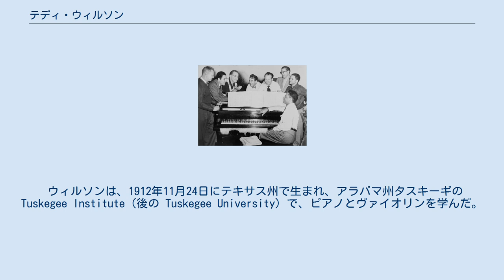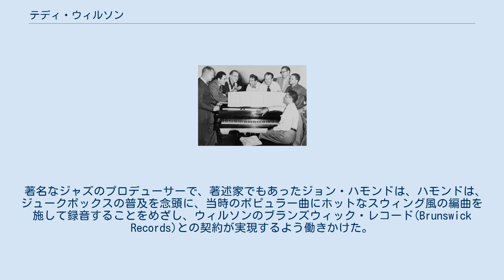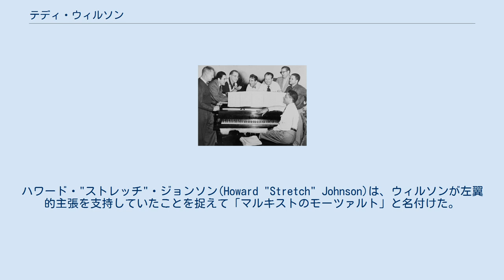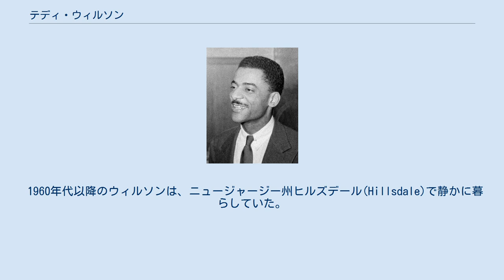テディ・ウィルソン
テディ・ウィルソン（Teddy Wilson、1912年11月24日 - 1986年7月31日）は、アメリカ合衆国のジャズピアニスト。
本名はシオドア・ショー・ウィルソン(Theodore Shaw Wilson)。
 その洗練されたエレガントなスタイルの演奏は、ルイ・アームストロング、レナ・ホーン、ベニー・グッドマン、ビリー・ホリデイ、エラ・フィッツジェラルドら、数多くのジャズ界の大物と共演した録音に残されている。
 ウィルソンは、1912年11月24日にテキサス州で生まれ、アラバマ州タスキーギの Tuskegee Institute（後の Tuskegee University）で、ピアノとヴァイオリンを学んだ。
ローレンス・"スピード"・ウェッブ(Lawrence "Speed" Webb)のバンドでルイ・アームストロングと共演し、アール・ハインズのグランド・テラス・カフェ・オーケストラ(Grand Terrace Cafe Orchestra)で、ハインズの「代役」を務めた後、1933年にベニー・カーターのチョコレート・ダンディーズ(Chocolate Dandies)に参加した。
1935年には、ベニー・グッドマンのトリオ、すなわち、グッドマンとウィルソンに、ドラマーのジーン・クルーパからなるコンボに参加したが、これは後にライオネル・ハンプトンが加わってカルテットになった。
このトリオは、ビッグバンドが演奏の合間に休憩しているときに、演奏するという趣向だった。
このトリオに参加したことで、ウィルソンは、それまで白人だけで編成されていたジャズ楽団の一員として公の場で演奏した、最初の黒人ミュージシャンとなった。
 著名なジャズのプロデューサーで、著述家でもあったジョン・ハモンドは、ハモンドは、ジュークボックスの普及を念頭に、当時のポピュラー曲にホットなスウィング風の編曲を施して録音することをめざし、ウィルソンのブランズウィック・レコード(Brunswick Records)との契約が実現するよう働きかけた。
ウィルソンは、レナ・ホーンやヘレン・ウォードをはじめ、様々な歌手と共演して50枚ものヒット・レコードを生み出したが、その中にはビリー・ホリデイにとって最も大きく成功したレコードなども含まれていた。
この時期、ウィルソンは、レスター・ヤング、ロイ・エルドリッジ、チャーリー・シェーバーズ、レッド・ノーボ、バック・クレイトン、ベン・ウェブスターら、幅広く多彩で、重要なスウィング・ミュージシャンたちと共演し、数多くの高く評価された録音を残した。
 ウィルソンは1939年に自身のビッグ・バンドをもったが、これは長続きせず、1940年から1944年にかけては、カフェ・ソサエティ(Café Society)でセクステットを率いていた。
ハワード・"ストレッチ"・ジョンソン(Howard "Stretch" Johnson)は、ウィルソンが左翼的主張を支持していたことを捉えて「マルキストのモーツァルト」と名付けた。
ウィルソンはマルクス主義の雑誌『The New Masses』や、ロシア戦争救済基金(Russian War Relief)のための慈善コンサートに出演し、ベンジャミン・J・デイヴィス(Benjamin J. Davis)（ニューヨーク市議会議員となった黒人の共産主義者）を支援する芸術家委員会の座長でもあった。
1950年代には、ジュリアード学院で教鞭を執った。
1955年の映画『The Benny Goodman Story (ベニイ・グッドマン物語)』では、本人役で姿を見せている。
 1960年代以降のウィルソンは、ニュージャージー州ヒルズデール(Hillsdale)で静かに暮らしていた。
最晩年まで、ソリストとして、あるいはその時々にバンドを組んで演奏をすることがあった。
1986年7月31日に死去。
コネチカット州ニューブリテンのフェアビュー墓地に埋葬された。
 かつての楽団メンバーと語るベニー・グッドマン（左から3人目）。
テディ・ウィルソンは手前でピアノの前にいる。
1952年 サイドマンとして参加：